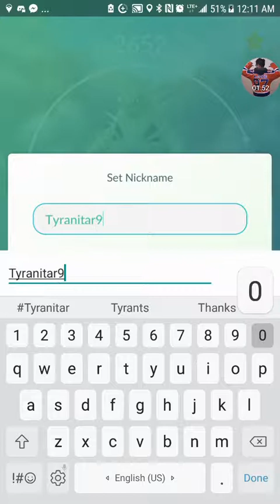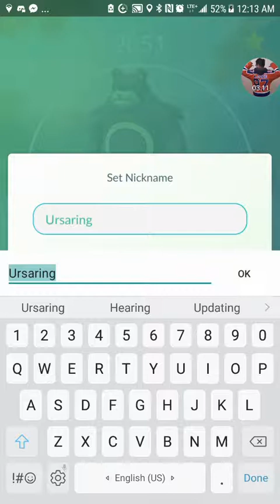Rock Event Last Day 7(1)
Mostly Lavitar hunting and a little extra